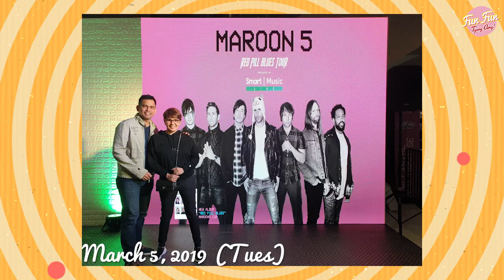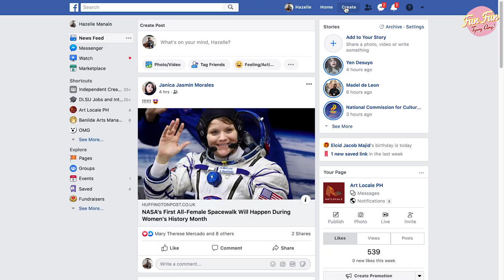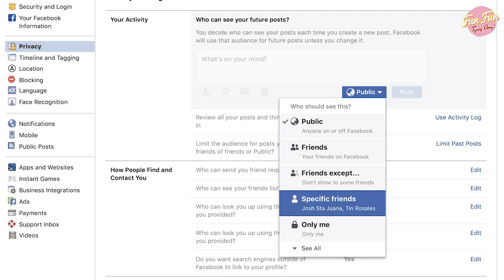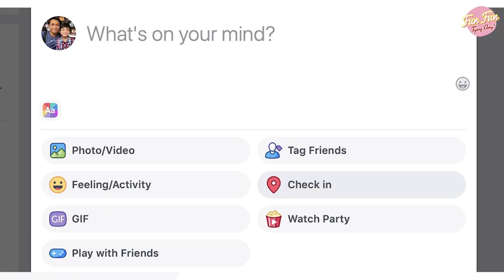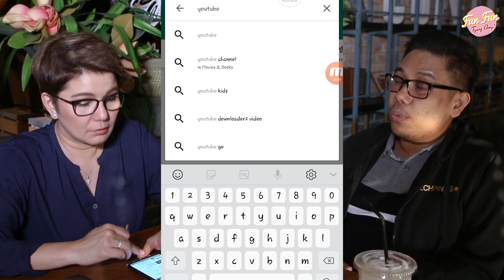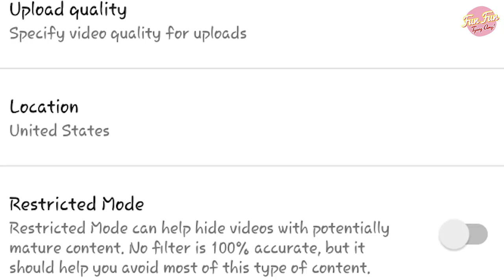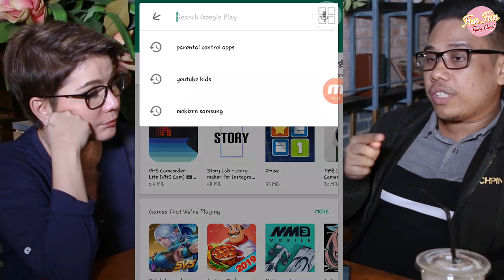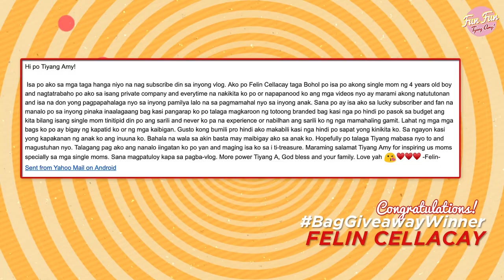[Fun Fun Tyang Amy] Vlog 27 : Better Safe Than Sorry | Gadget Safety Tips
As a parent, I want to be a part of every achievement of my children especially now that we live in the digital world, the kids grow up so fast. As a “millennial tita,” I want to ensure my kids’ safety specially on social media.

Special thanks to Mr. Mark Macanas of TechPinas. Hope you enjoy and learn something from this vlog! It’s better to be safe than sorry!

Be inspired. Be bonggelles. Be Fun Fun Tyang A, all day everyday!